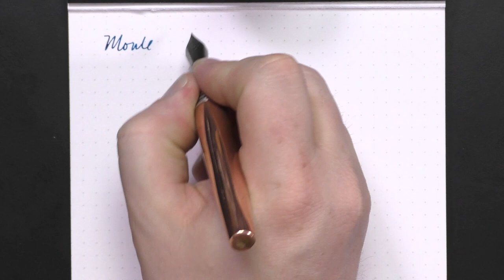Fountain Pen Review: Montegrappa Copper Mule (Fixed)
1:10 - Pen Overview & Design Review
9:03 - Comparisons
10:15  - Measurements
11:50 - Writing Sample
13:35 - Writing Review
19:30 - Wrap-up and Value Discussion